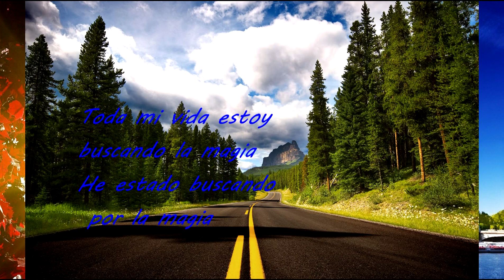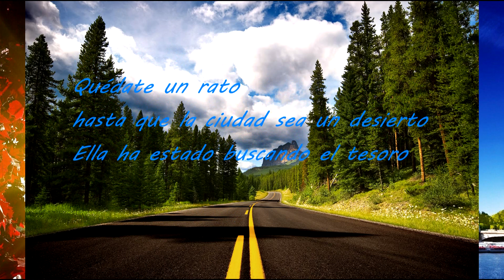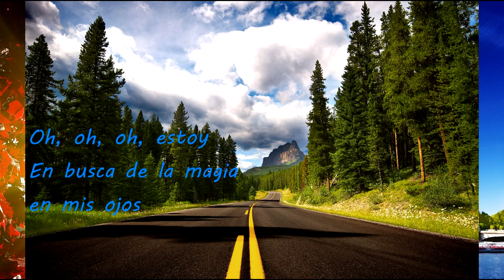MTG Looking For The Magic subtitulado en español Mind The Gap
Vídeo a petición de usuario, igual y espero les agrade...
"Si les gustaría que subtitulara o subiera una canción no duden en ponerlo en los comentarios o enviarme el mensaje a alguna red social"

datos de la canción
Canción: Looking For The Magic
Álbum: Twilley Don't Mind
Letra:
All my life I'm looking for the magic
I've been looking for the magic
Fantasize on a silly little tragic

Oh, oh, oh, I'm
Looking for the magic in my eyes
In my eyes
Baby in my eyes

Only child is a silly little ragged
She's been looking for the magic
Stay awhile? til the city is a desert
She's been looking for the treasure

Because a photograph is
Like an hourglass out of time
And then I never? laughed
Because I never had no time

In your eyes
Baby in your eyes